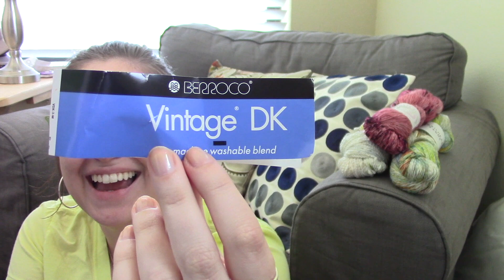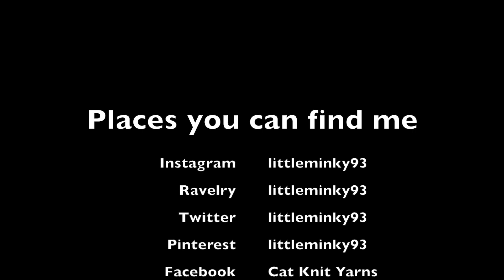Cat Knit Podcast // Episode 162 // Lets geek out about sweater construction